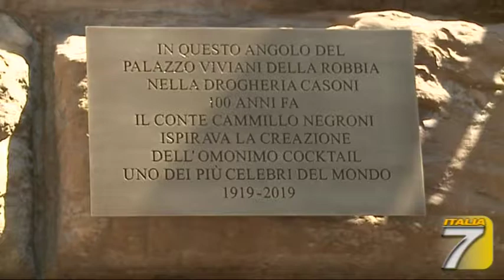TGT - 100 anni per il Negroni - Una targa nel luogo dove il nobile lo inventò